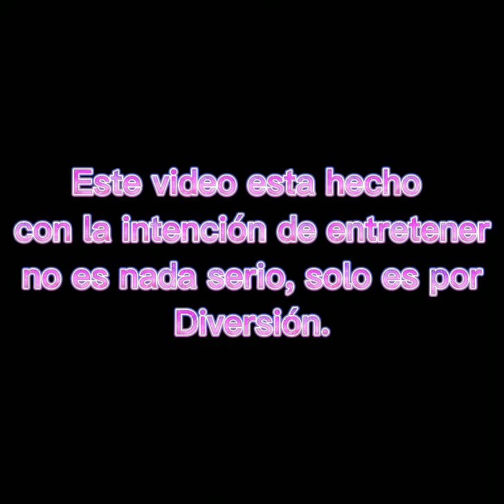Feliz Casi navidad ❤